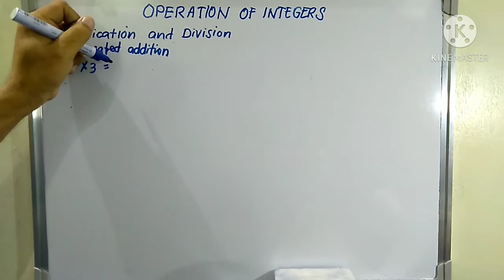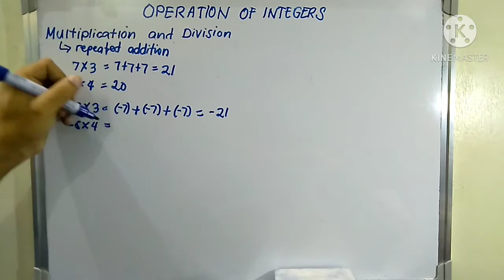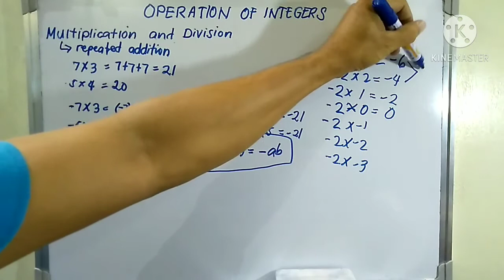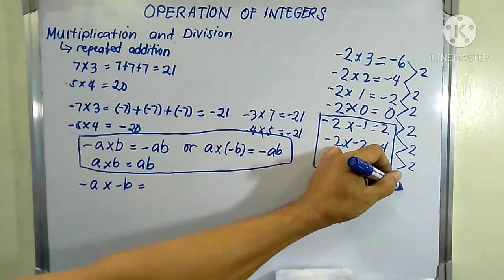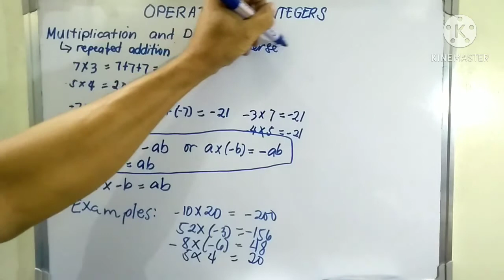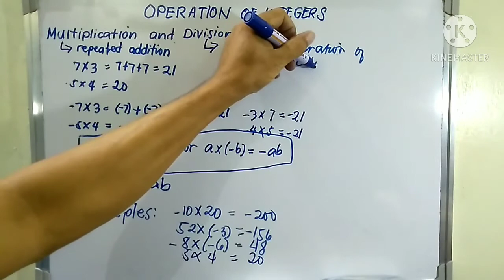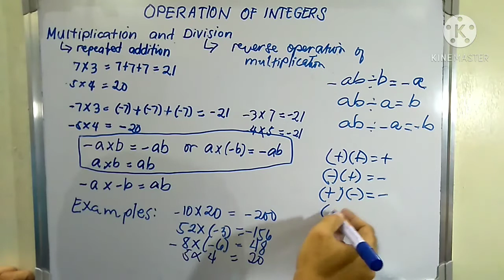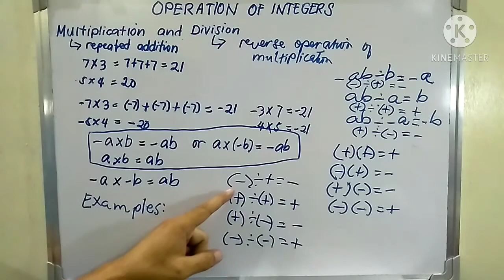How to easily multiply and divide integers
Multiplication and division of integers